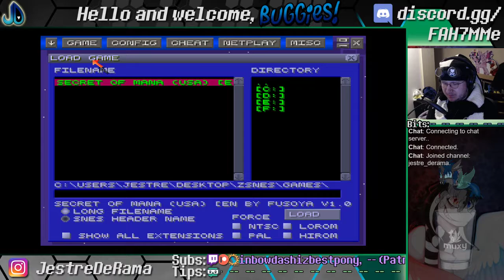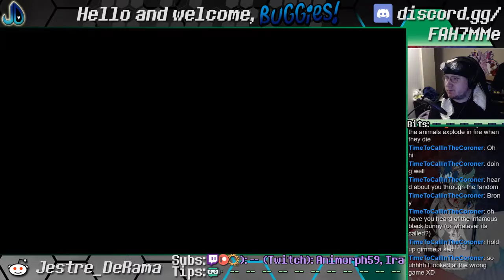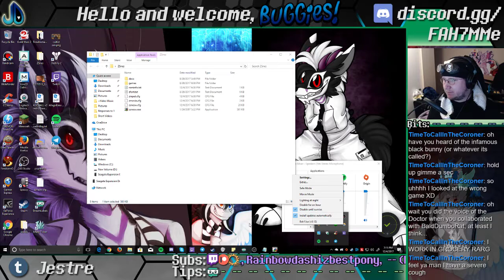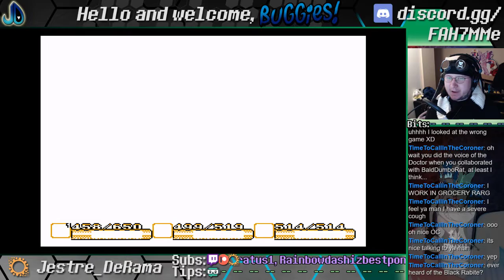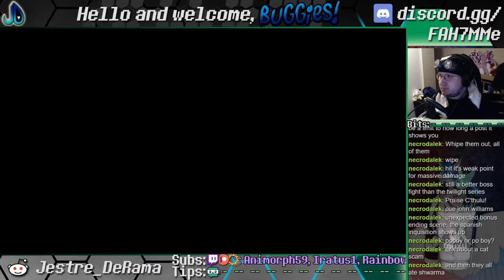Finished Secret of Mono in 2017 without Sound. OOPS!